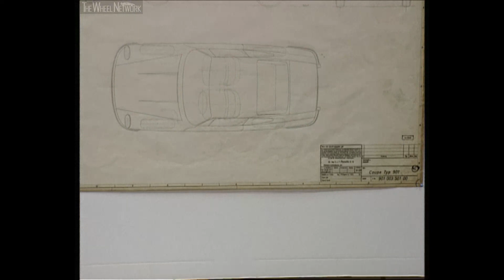Porsche Historic Footage – Porsche 911 Prototype and Premiere at the 1963 Frankfurt Motor Show